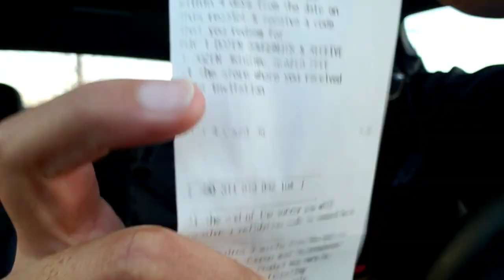KRISPY KREME NEW DESSERT MINIS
SKC REVIEWS 3 out of 4 of the KRISPY KREME MINIS

INTRO MUSIC
SNAXX DANCE